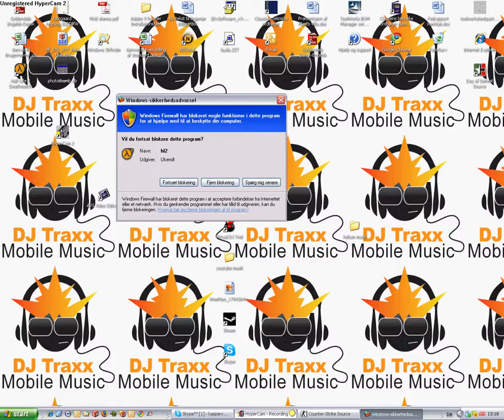hyper cam video 6